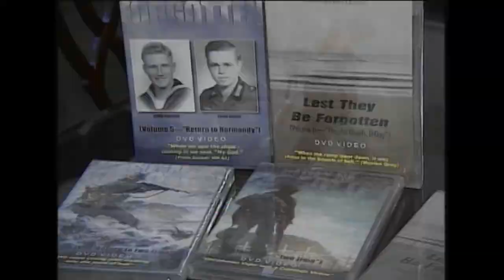WSPA News CBS 7, Spartanburg, South Carolina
Story about my work in South Carolina.